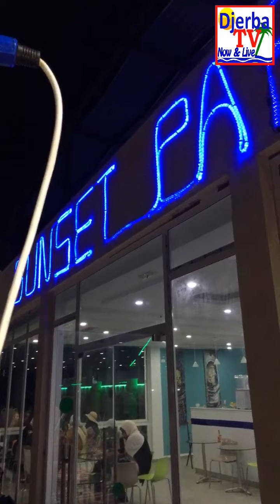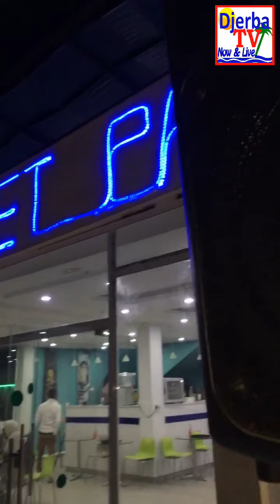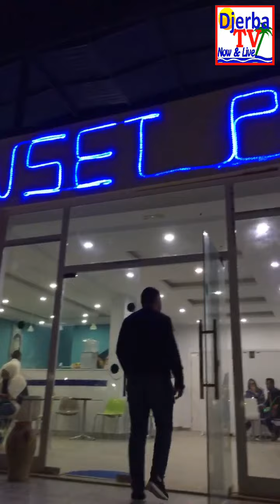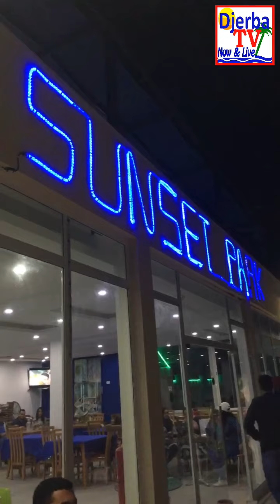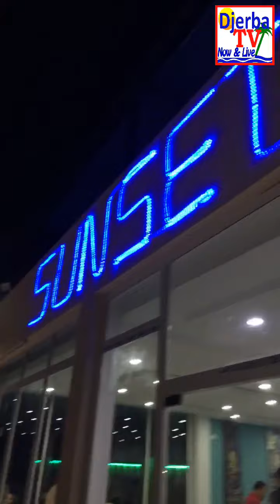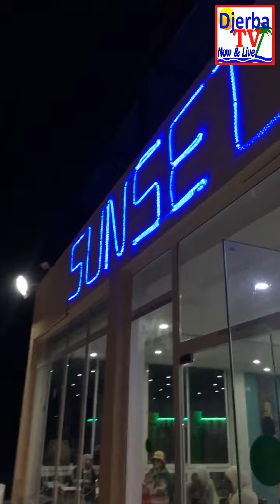جو عالمي.. حفلة موسيقية بسانسات بارك جربة أجيم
جو عالمي... la fête au sunset park Djerba Ajim Tunisie
@ DjerbaTV - Djerba magazine